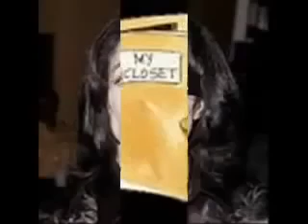R.I.P. mj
Dumb video a made a while ago. Michael j is sitting next to me. MJ is dead now R.I.P. mj